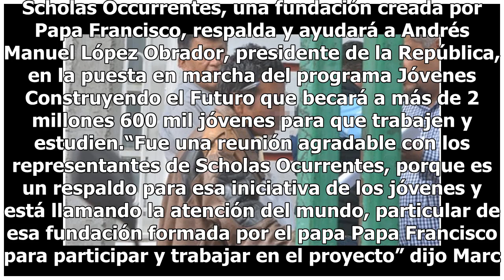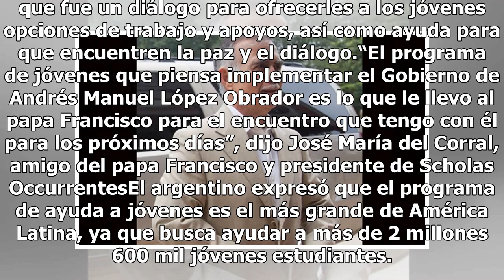Fundación creada por papa Francisco trabajará con AMLO para ayudar a jóvenes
Scholas Occurrentes, una fundación creada por Papa Francisco, respalda y ayudará a Andrés Manuel López Obrador, presidente de la República, en la puesta en marcha del programa Jóvenes Construyendo el Futuro que becará a más de 2 millones 600 mil jóvenes para que trabajen y estudien.“Fue una reunión ...